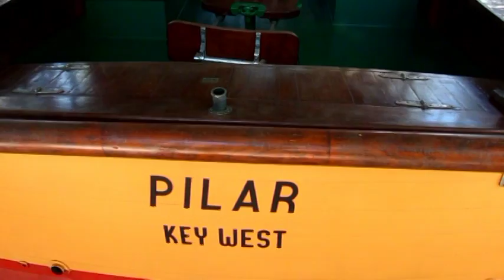Cuba Finca La Vigia home of Ernest Hemingway in San Francisco de Paula near Havana Pilar boat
Ten miles east of Havana is Hemingway's Cuba house - Finca Vigia, meaning "lookout house". Finca Vigia is located in the small, working-class town of San Francisco de Paula. The Cuban people have always respected famous writer's choice to live in a modest town, amongst the people he fished with.Built in 1886 by a Spanish Architect Miguel Pascual y Baguer, Finca Vigia was purchased by Hemingway in 1940 for a cost of $12,500. There, Hemingway wrote two of his most celebrated novels: For Whom the Bell Tolls and The Old Man and the Sea. A Movable Feast was written there as well. After Hemingway's death in 1961, the Cuban government took ownership of the property - either with or without the approval of Mary Hemingway.

After years of neglect, restoration and preservation work has begun.

Finca Vigía has made both the World Monuments Fund list of 100 Most Endangered sites, and The National Trust for Historic Preservation's 11 Most Endangered Places.

Hours:

The Hemingway Museum at Finca Vigia is currently scheduled to be open:

10am to 4pm, Monday thru Saturday
9am to 1pm, Sunday
Expect occaisional closures - usually attributed to renovations.

Location:

Finca Vigia and the Hemingway Museum are located in the town of San Francisco de Paula. Follow Carretera Central from Havana for 9 miles.

Cost: $3 CUC per person.

The Hemingway Museum and House, Havana

Finca La Vigia was het huis van Hemingway in het dorpje San Francisco de Paula ongeveer 12 km van Havana Cuba en is nu een museum. Het huis is gebouwd in 1886 op een heuvel bij Havana en ontworpen door Miguel Pascual y Baguer. Het huis zelf is niet toegankelijk. Door de geopende ramen kun je echter alles goed bekijken in deze gelijkvloerse woning zoals je ook in mijn filmpje kunt zien. Hemingway woonde in het huis van midden 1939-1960, en huurde het in het begin. In december 1940 heeft hij het huis gekocht voor $12.500 nadat hij was getrouwd met zijn derde vrouw Martha Gellhorn. Ze was voor Hemingway naar Cuba gekomen, maar besloot dat ze niet wilde leven in de kleine kamer die hij huurde bij het Hotel Ambos Mundos. De Finca bestond op dat moment uit 15 hectare (61.000 m2) met een boerderij. Het was op Finca Vigia dat hij een groot deel schreef van "Voor wie de klok luidt" (een roman van de Spaanse Burgeroorlog. De roman werd gestart in Hotel Ambos Mundos. Nadat Hemingway en Gellhorn waren gescheiden in 1945, behield Hemingway Finca Vigia en leefde er tijdens de winter met zijn laatste vrouw, Mary Welsh Hemingway. Op de Finca schreef Hemingway ook "De oude man en de zee"(geschreven in 1951) over een Cubaanse visser. Ernest Hemingway fokte katten. Tijdens de vroege jaren 1940, tijdens de Tweede Wereldoorlog, bezochten Hemingway's drie zonenhem vaak op de Finca. Soms in een klein huis dat Martha ("Marty") Hemingway had opgeknapt voor hen. Zij meldden dat het pand toen was begroeid met manigua en Flamboyan bomen.In deze eerste dagen was er ook een tennisbaan, een zwembad en waterputten. In de tuin stond een toren die Hemingway voor zijn vijftig katten had laten bouwen en waar hij op de bovenste verdieping een bureau had staan. Het was voor hem de ideale plek om rustig te kunnen schrijven en hij had er een prachtig uitzicht op Havana. Ernest Hemingway fokte katten en vlak bij het zwembad liggen vier van Hemingway`s katten begraven. Zijn jacht Pilar is helemaal van mahonie- en eikenhout gemaakt en ligt in de tuin onder een afdak waar eens zijn tennisbaan was